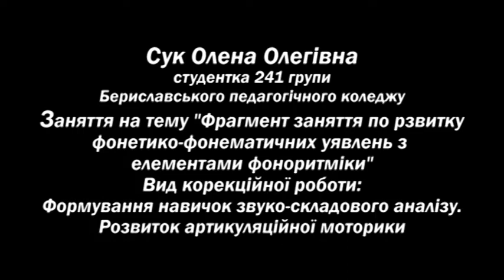Заняття з елементами фоноритміки